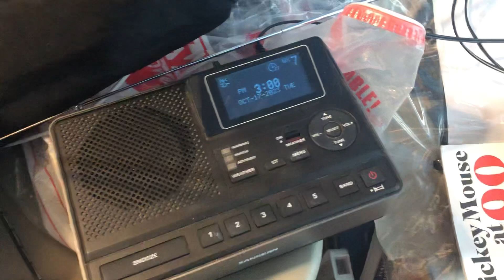I got Rickrolled By WCBS FM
Right when my replacement Boombox from 2006 comes in Broadway Billy Had to do this!